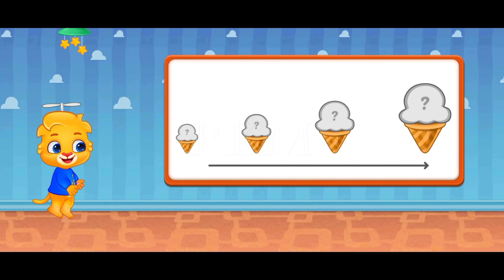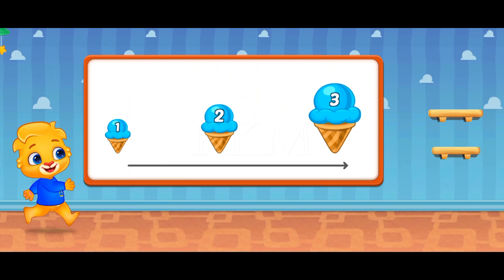Kids Math : Math Games for Kids Game | RKM Gaming | Kids Educational Game | #18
🌟 Unleash the Power of Learning with RKM Gaming! 🚀 Dive into the ultimate adventure of "Kids Math: Math Games for Kids" - where education meets excitement! 🧠✨

 🎮 Get ready for a math extravaganza that transforms learning into an epic gaming experience! RKM Gaming proudly presents a revolutionary math game designed to captivate young minds and make learning an absolute blast!

 🔢 Engage in a world of interactive challenges, brain-teasing puzzles, and thrilling math games that not only sharpen numerical skills but also ignite a passion for learning. 🌈🚀

 👦👧 Perfect for kids of all ages, this game combines education and entertainment seamlessly. Watch as your little ones embark on a mathematical journey, unlocking the secrets of numbers with every level.

 🌟 Why choose "Kids Math" by RKM Gaming?
 ✅ Interactive & Engaging Gameplay
 ✅ Curriculum-Aligned Math Challenges
 ✅ Kid-Friendly Interface
 ✅ Boosts Critical Thinking Skills
 ✅ Hours of Fun Learning

🚀 Elevate your child's education with the RKMgamingMathRevolution! 🚀

 🔥 Hurry, start the adventure now! Your child's mathematical brilliance awaits. 🌈🌟 Don't miss out on the ultimate fusion of education and entertainment! 🚀🔢

Kids Math : Math Games for Kids Game,
 Kids Math : Math Games for Kids Gaming Video,
 Kids Math : Math Games for Kids Video Game,
 Kids Math : Math Games for Kids Gameplay,
 Math Games for Kids Game,
 Math Games for Kids Gaming Video,
 Math Games for Kids Video Game,
 Math Games for Kids Gameplay,
 Kids Math Game,
 Kids Math Gaming Video,
 Kids Math Video Game,
 Kids Math Gameplay,
 Kids Game,
 Kids Gaming Video,
 Kids Video Game,
 Kids Gameplay